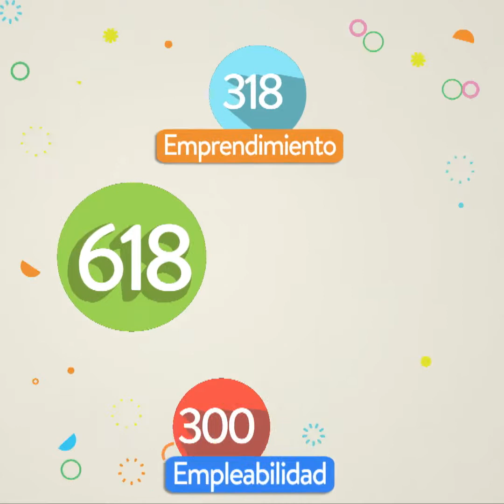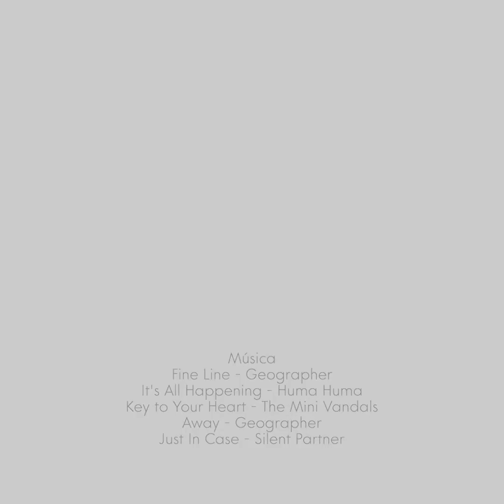Resultados y experiencias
Empleabilidad y Emprendimiento Digital eeD, iniciativa de la Fundación Telefónica, Citi Foundation, la Agencia de los Estados Unidos para el Desarrollo Internacional (USAID) y la Organización Internacional para las Migraciones (OIM), busca incrementar las oportunidades de inclusión económica de adolescentes y jóvenes (A&J) a ecosistemas digitales en seis ciudades del país: Barranquilla, Buenaventura, Cali, Medellín, Pasto y Tumaco.